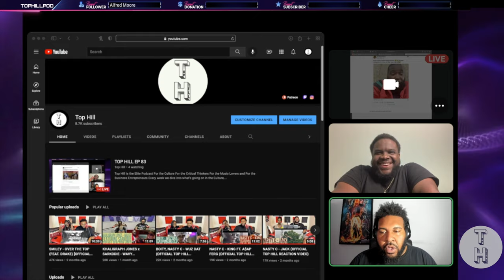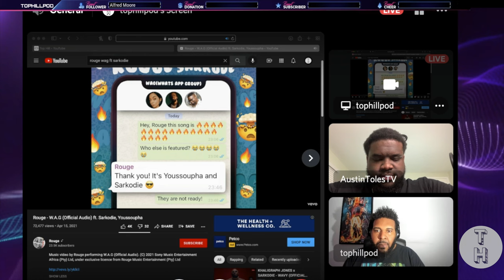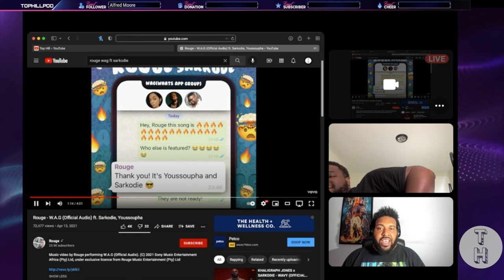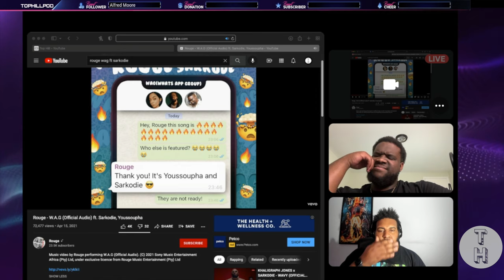ROUGE - W.A.G FT. SARKODIE, YOUSSOUPHA (OFFICIAL TOP HILL REACTION VIDEO)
Top Hill is the Elite Podcast
For the Culture
For the Critical Thinkers
For the Music Lovers
and For the Business Entrepreneurs

Every week we dive into what’s going on in the Culture,
We react to new music and special request
and we invite special guest to come on the show and promote their businesses!

The Schedule:
Live Every Monday at 8pm EST (Youtube, Facebook & Twitch)
New Top Hill Episodes are released every Wednesday morning EST
New Top or Not Episode available every Thursday morning EST

This is our musical reaction, breakdown and commentary analysis of the song and video.